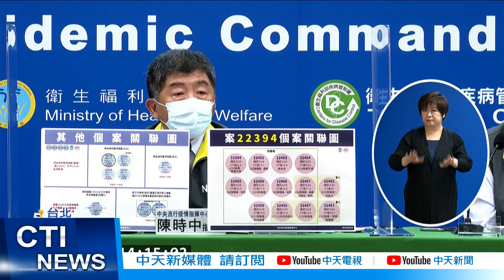【每日必看】2百萬劑Novavax要來了 抗Omicron最有效@中天新聞CtiNews 20220324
3/24號ACIP會議開會，結論不開放5至11歲兒童接種疫苗，也不建議12至17歲青少年接種第3劑，但開放青少年，可打莫德納一二劑;而另一個好消息是，國內未來將有第五種疫苗，Novavax可以選擇，指揮中心證實採購200多萬劑，但何時到貨，還沒確定，Novavax屬於蛋白質次單位疫苗，國外研究，保護效力可達九成，而且副作用比起mRNA疫苗較輕微，也讓國人未來有更多打苗選擇。